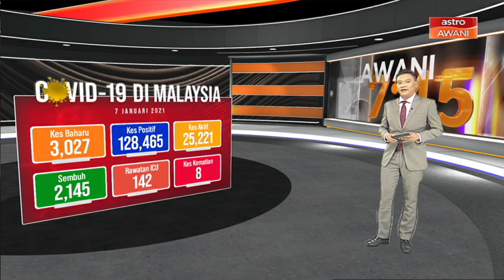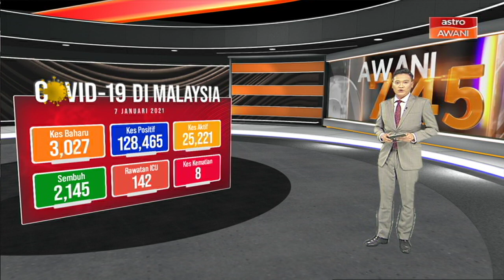COVID-19: 3,027 jangkitan baharu, 8 kematian dilaporkan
Penularan pandemik COVID-19 dalam negara terus menunjukkan peningkatan dengan jumlah jangkitan terbaharu dalam tempoh 24 jam adalah sebanyak 3,027 kes.

Daripada jumlah berkenaan, 3,021 merupakan penularan dalam negara sementara baki 6 jangkitan adalah kes import.